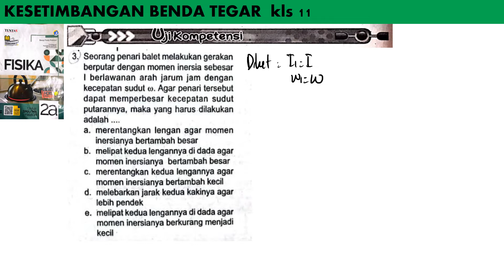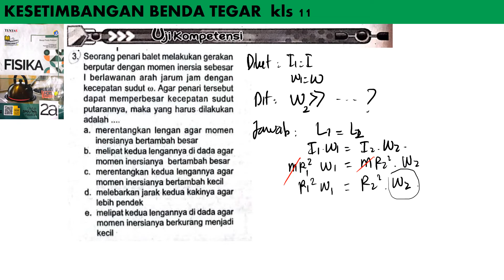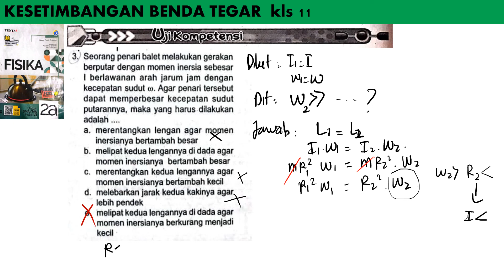UK KESETIMBANGAN BENDA TEGAR no 3 LKS TUNTAS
seorang penari balet melakukan gerakan berputar dengan momen inersia sebesar I berlawanan arah jarum jam dengan kecepatan sudut w. agar penari tersebut dapat memperbesar kecepatan sudut putarnya maka yang harus dilakukan adalah